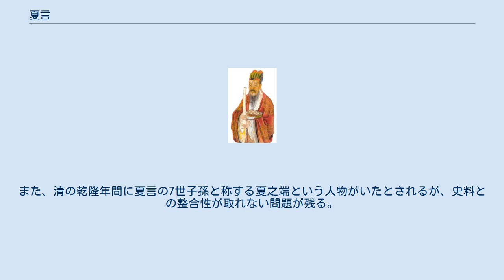夏言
夏言 夏言（か げん、成化18年（1482年）6月29日 - 嘉靖27年（1548年）10月2日）は、明の政治家。
字は公謹。
号は桂洲。
諡号は文愍。
広信府貴渓県の出身であるが、実際には父の仕事の関係で北京の蓮子巷で生まれて北京で成長した。
夏鼎の子。
 正徳元年（1506年）臨清州知州だった父が57歳で死去する。
喪が明けた後に科挙に挑戦して正徳5年（1510年）に挙人、正徳12年（1517年）に進士となる。
行人から兵科給事中となり、嘉靖年間初期の改革に従事するが、大礼の議が本格化する直前の嘉靖3年（1524年）に母の死によって職を辞する。
嘉靖7年（1527年）に官に復帰するが、夏言の縁戚であった内閣首席の費宏が張璁と争って辞任に追い込まれたことから復帰に反対する意見もあったが、程なく礼科左給事中、兵科都給事中、吏部都給事中を歴任する。
 嘉靖9年（1530年）、大礼の議の後処理の一環として行われた嘉靖帝主導の礼制改革において嘉靖帝の意に沿った上奏を行ったことから気に入られて嘉靖10年（1531年）3月に翰林学士に抜擢されるが、これに警戒感を抱いた張璁が夏言を無実の罪に陥れようとしたが、これが裏目に出て張璁は辞任に追い込まれた。
 嘉靖15年（1536年）閏12月に内閣大学士に任じられるが、内閣首輔の李時と嘉靖帝・夏言の両者と親しかった道士の邵元節が没すると次第に嘉靖帝の信任を失って、嘉靖21年（1542年）に内閣首輔を更迭されて致仕に追い込まれる。
ところが、内閣大学士が厳嵩のみになってしまうと、嘉靖帝は夏言を呼び戻すことにする。
ところが、嘉靖25年（1546年）に夏言が復帰して内閣首輔に任じられると、それまで内閣首輔であった厳嵩と夏言との間に亀裂が生じることになる。
元々、夏言と厳嵩は仲が良かったが礼制改革による抜擢後は厳嵩は年齢的にも科挙の合格年次も上であったにも関わらず夏言の方が先に出世したことで次第に厳嵩に対して尊大な態度で振る舞うようになった。
また、夏言が高慢であるとして反発していたのは厳嵩だけではなく、霍韜・郭勛とも極めて仲が悪く、特に後者は夏言によって獄死に追い込まれていた。
こうした中で嘉靖帝は夏言に命じて河套地方の回復を進めようとするが苦戦し、この様子を見た厳嵩は「夏言が陝西・四川の異民族から賄賂を受け取って明への帰服を認めた」などの讒言を行って夏言を失脚に追い込んだ。
また、河套回復に失敗した嘉靖帝も自らの政治責任を全て夏言に押し付けようとしていた。
こうした思惑の中で夏言は捕らえられて拷問にかけられた上で全てを罪を認めたとして、北京にて処刑されることになった。
 夏言が処刑された段階で彼の息子や孫は全て早世していたために彼の男系の血筋は途絶えとされ（『明史』では実は庶出の孫はいたが若くして没したために子孫は絶えたとする）、娘婿である呉春・呉莱父子によって万暦年間に全集が刊行された。
また、清の乾隆年間に夏言の7世子孫と称する夏之端という人物がいたとされるが、史料との整合性が取れない問題が残る。